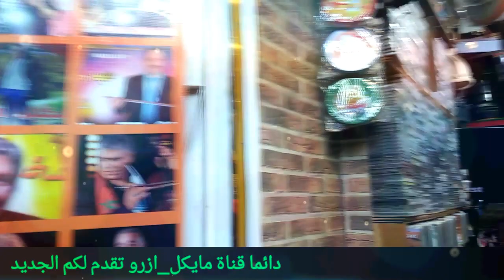مايكل_ازرو منشط الطرح مع ناس#أنيف بالاغنية#الامازيغية ديال اورسولاخ